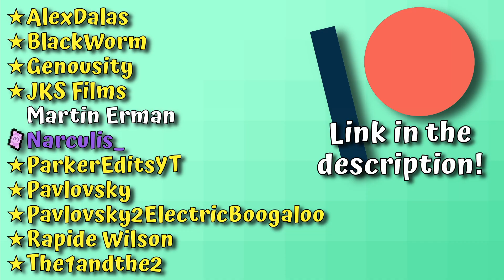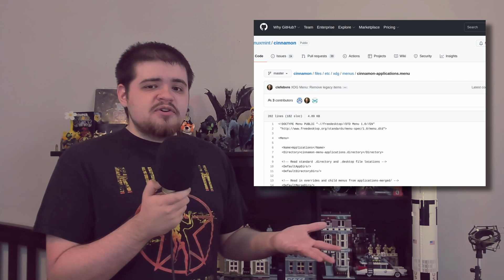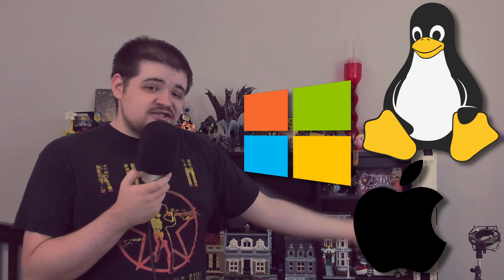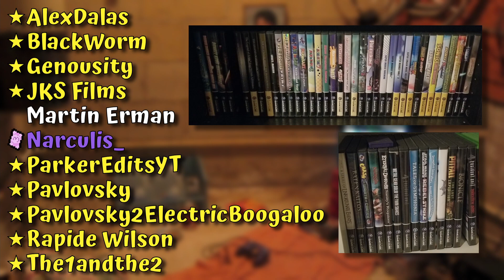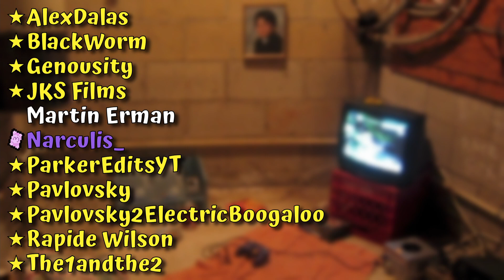The Pro's and Con's of Switching to Linux - A Gamer's Perspective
HEY I KNOW APEX WORKS NOW! It wasn't at time of filming and I don't play it so I wasn't paying attention. But I know now :)

So you want to switch to Linux? Awesome! Here's some preliminary info that may or may not help you start your journey!

You could have watched this yesterday. But you didn't.